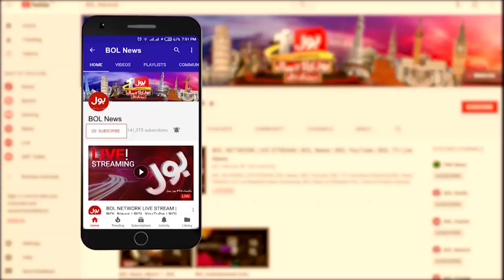Milk Price Will Increase from 130 to 150 | Aaj Ki Taaza Khabar